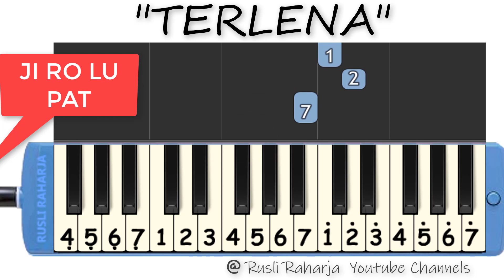Terlena ji ro lu pat not pianika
Terlena ji ro lu pat not angka pianika